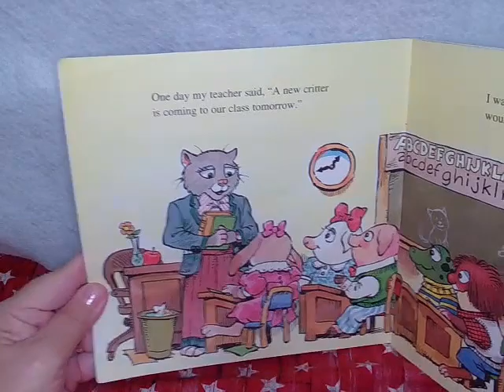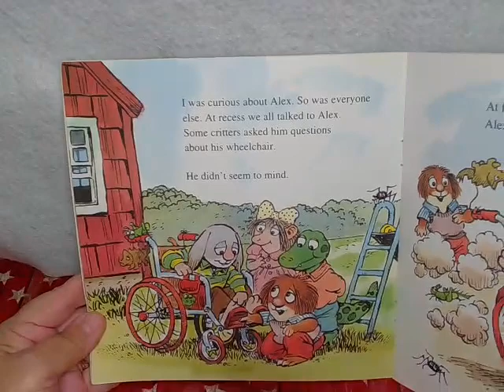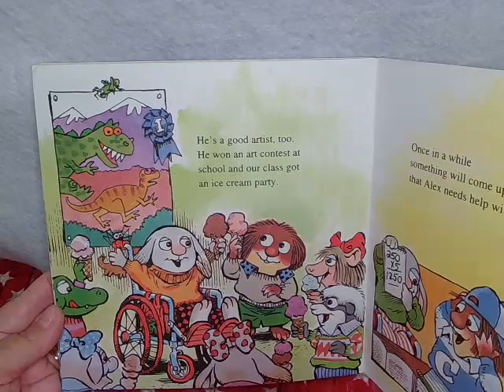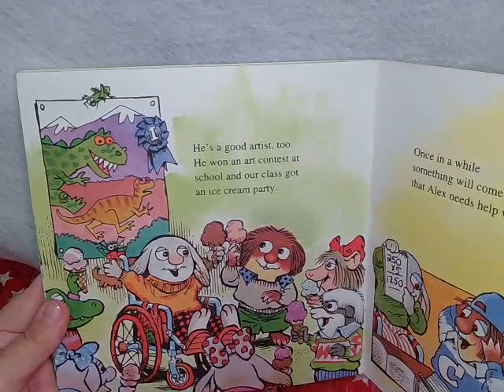A Very Special Critter, by Gina and Mercer Mayer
Nonni reads, "A Very Special Critter," by Gina and Mercer Mayer.